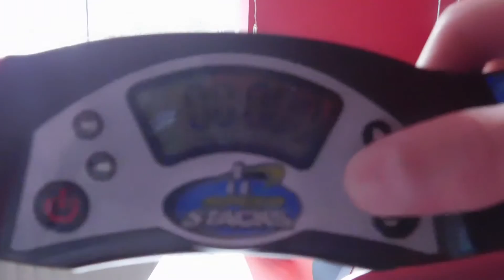New 3-6-3 Record!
Yes finally after 8 months! I think this brings me up to like 5th or 6th place in europe so thats pretty cool lol. Hopefully I can get a new 3-3-3 record havent got one in a while.